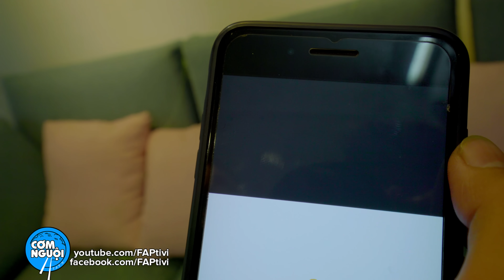FAPtv Cơm Nguội: Tập 147 - Đám Cưới Hương Và Đăng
Bạn không muốn chờ đợi
Bạn lại muốn giá rẻ
Còn chờ gì mà không đăng ký Mimax4G Viettel

►phó đạo diễn : Trần Long
► Diễn viên : Vinh Râu, Thái Vũ, Ribi Sachi, Huỳnh Phương, An vy, Phương Nam, Lương Huy, Lan Hương, Trang Phùng, Kim Tuyến,Thanh Tuyền, Fap Team
► Kịch Bản: FAP Team
► Quay phim: Đức Viễn, Duy Phong, Thành Võ, Minh Kiệt
► Hiện Trường: Hào Wong, Hòa Vũ, Quốc Thanh, Lâm Trần, Lâm Gia, Hảo, Sang, Khánh Huy,Chính Tâm
► Hậu kì : Đức Viễn, Quốc Thanh,Kim Cương
► Make Up: Hồ Dao
► LH quảng cáo: 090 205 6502

fap, fap tv, faptv com nguoi, phim hai, phim hài, phim hài 2017, phim hai 2017,...